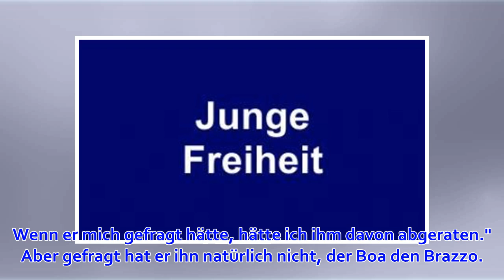Bayerns Zittersieg: "Vier Stück, das geht gar nicht"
Donnerstag, 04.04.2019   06:34 Uhr Der Heidenheimer Mannschaftsbus war schon lange auf dem Heimweg, als noch einmal Denis Thomalla im Bild war. Ein Fernsehmonitor in den Katakomben der Münchner Arena zeigte die Großchance nach 81 Minuten, wie Thomalla alle...